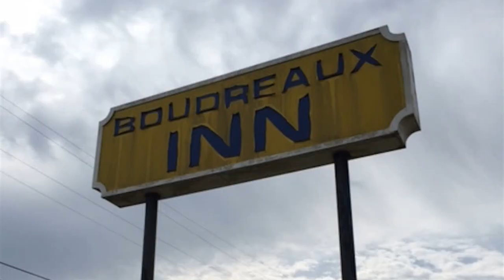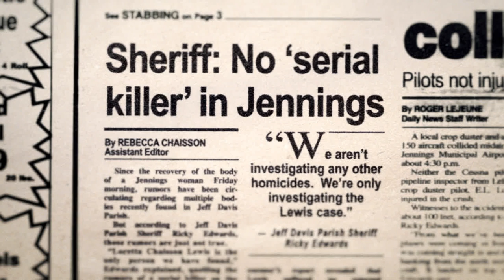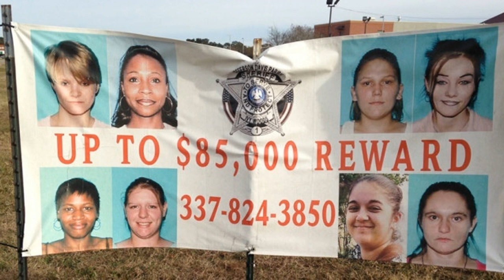Jeff Davis 8 (Part 3)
The Second part looking into the Jeff Davis 8. With all 8 victims introduced, we delve into the ridiculous corruption and incompetence surrounding this case. Tex gets down to business and I get crazy!

Thank you again for all your support we hope you enjoy!